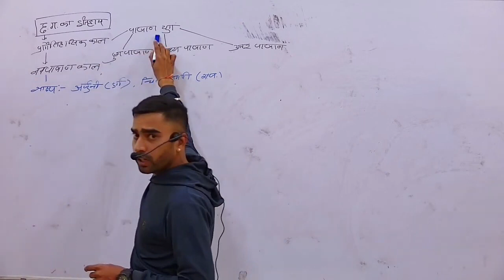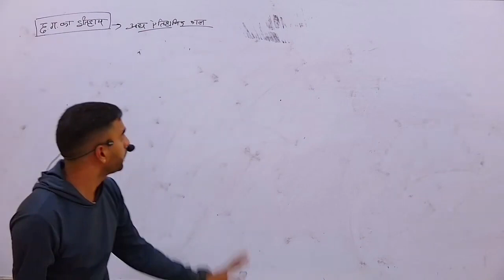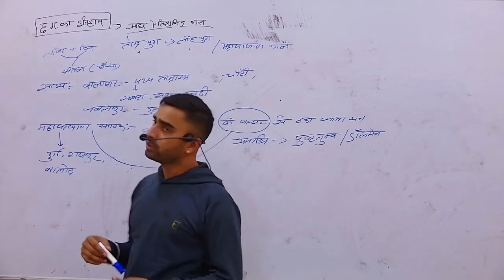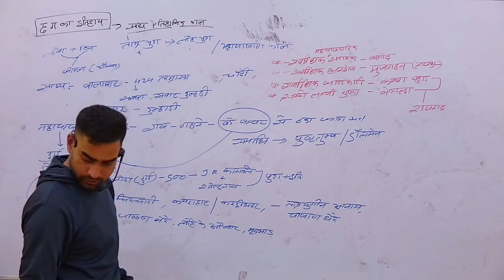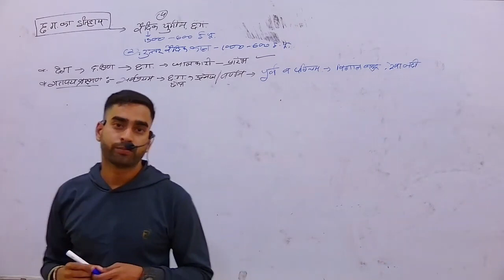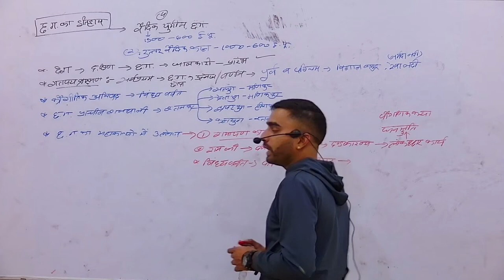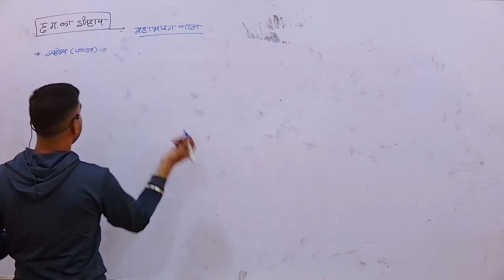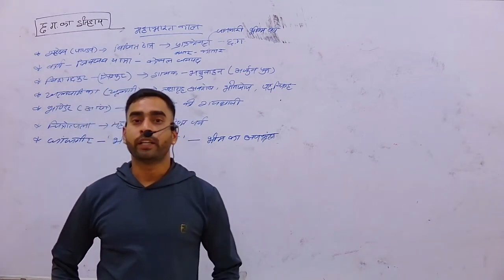[4] -नवपाषाण + ताम्र + लौह+वैदिक+रामायण + महाभारत | प्राचीन छ.ग. | छ.ग. का इतिहास | BY BHAVESH SONI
जिला कार्यालय समाज कल्याण रायपुर के द्वारा "शासकीय प्रतियोगी परीक्षा शैक्षणिक संस्थान", मठपुरेना रायपुर में प्रारंभ किया गया है।

उक्त संस्था में विशेष रूप से दिव्यांग व उभयलिंगी अभ्यर्थियों को ऑफलाइन व ऑनलाइन दोनों ही माध्यमो से समस्त प्रतियोगी परीक्षा की तैयारी नि:शुल्क करायी जाती है।

प्रतिदिन कक्षा का यूट्यूब लिंक शेयर किया जाता है, जिससे अभ्यर्थी कक्षा से जुड़ सकते है।

कक्षा का समय – ( सायं 06:00 से 08:00 बजे ) आप सभी से करबद्ध निवेदन है कि आपके जिले के अंतर्गत निवासरत दिव्यांगजनों व तृतीय लिंग के व्यक्तियों को इस सम्बन्ध में अवगत कराये।...धन्यवाद🙏🏻

0:00 - 8:40 - नवपाषाण काल
8:40 - 26:55 - ताम्र + लौह युग
26:55 -  38:40 - वैदिक युग
38:40 - 50:00 - रामायण काल
50:00 - 58:50 - महाभारत काल